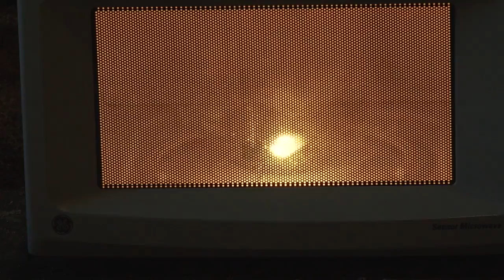Snowboarding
some silly snowboarding thrown together